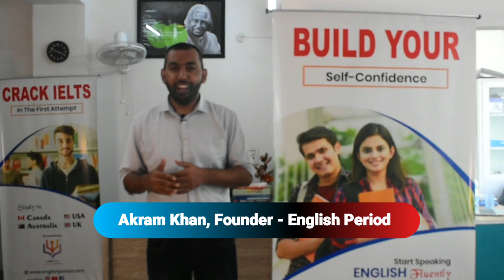Build Your Confidence in Speaking | English With Akram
Are you struggling in Speaking, Reading, Writing and Listening?

Here is what @AuthorAkram  has to suggest.